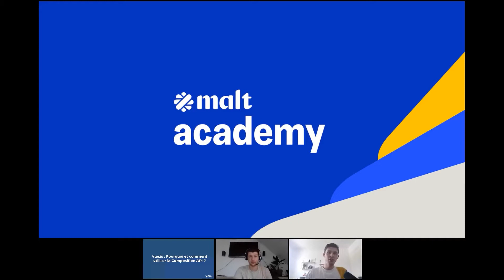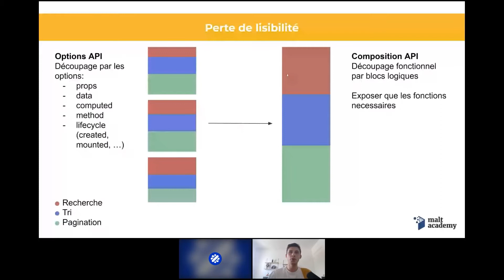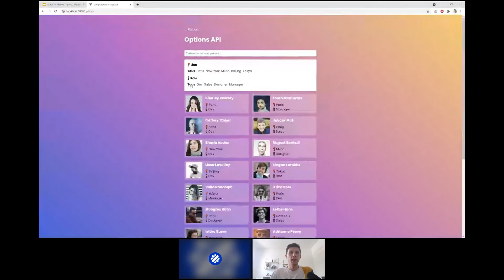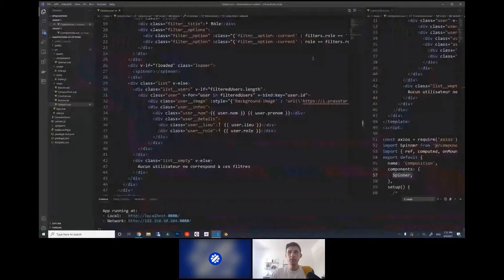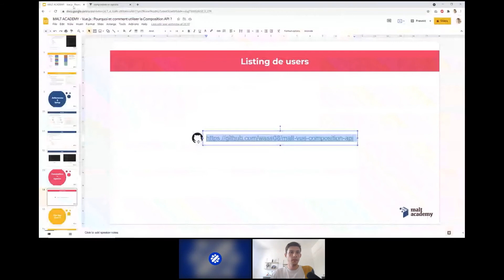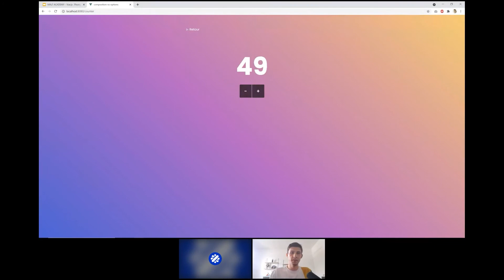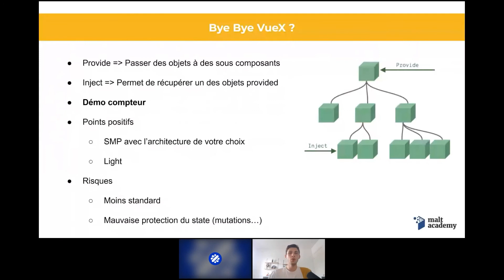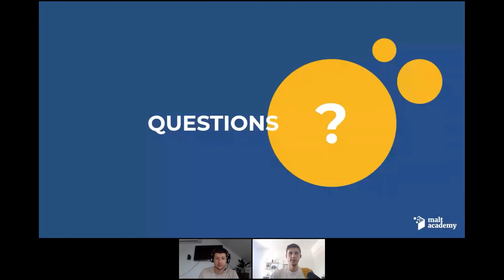Vue.js pourquoi et comment utiliser la composition API ? Wassim Samad